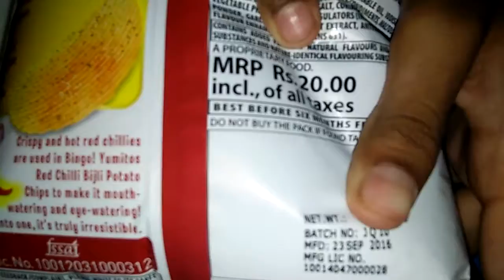Bingo yumitos challenge😁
Bingo yumitos challenge red chilli bijli

Rs 20
55 grams